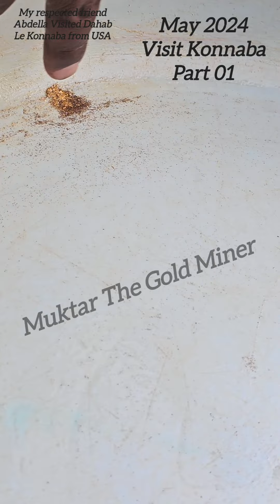Visit Ethiopia Afar Region Konaba part 01